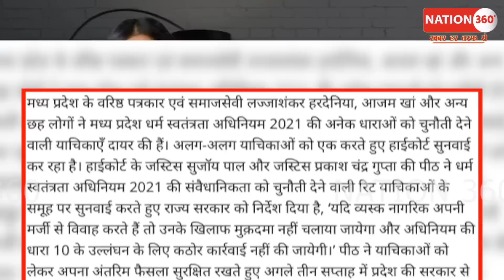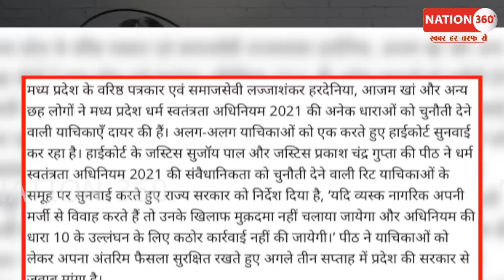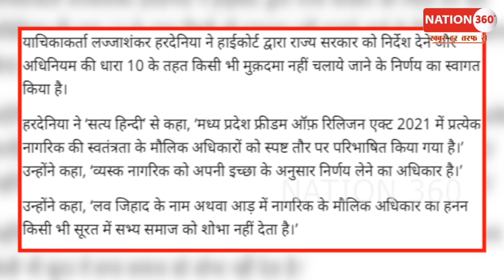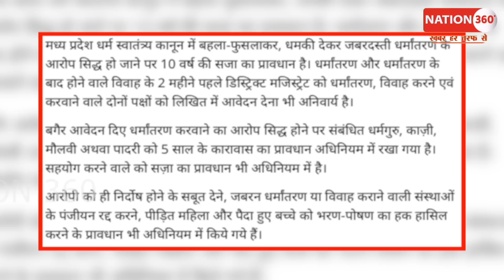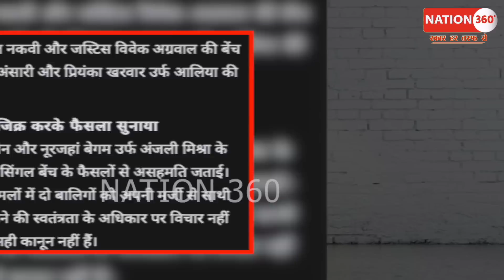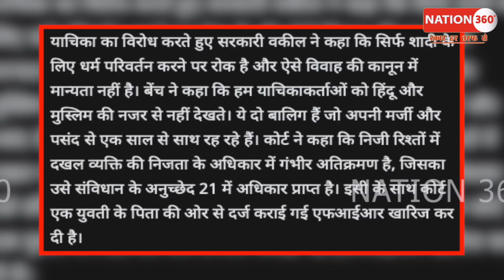हाई कोर्ट के इस फैसले से लगा जोरदार झटका ? कोर्ट ने भक्तो को जड़ा तमाचा ? | PM Modi | Amit Shah | HC